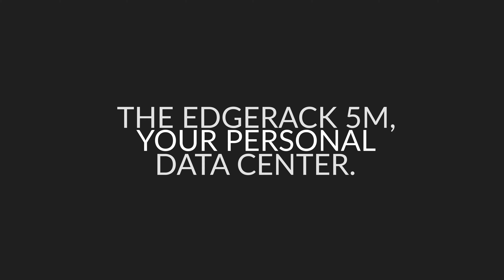The Enconnex EdgeRack 5M Series Cabinet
The EdgeRack 5M Series from Enconnex is a self-contained, secure server cabinet that you can customize into a complete solution to provide the power distribution, cooling, uninterruptible power supply(UPS), cable management, and security you need in a small footprint.